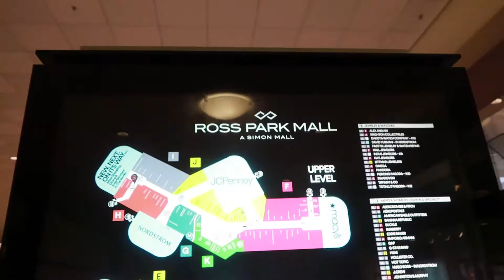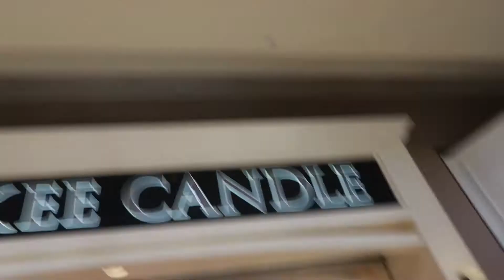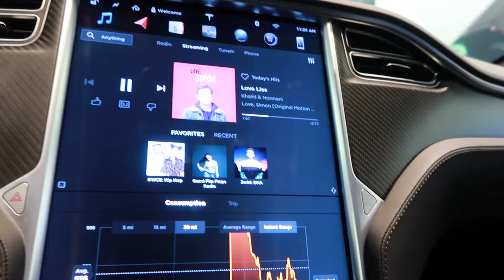"Won't You Be My Neighbor" Premiere!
Last night we had the opportunity to see a special screening of "Won't You Be My Neighbor" the new documentary about Fred Rogers. But it almost didn't happen...

Declan Vlog 057 | June 5, 2018